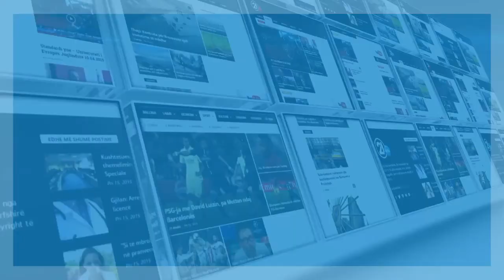FATMIR LIMAJ NE GJERMANI 17 05 2019